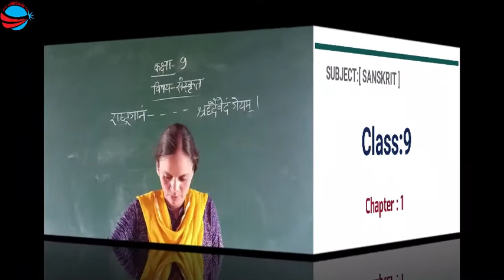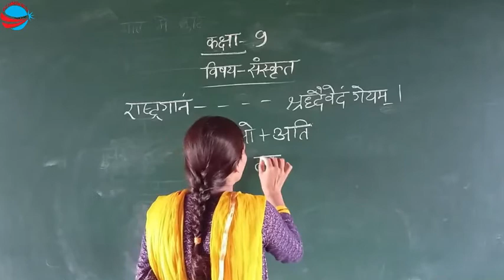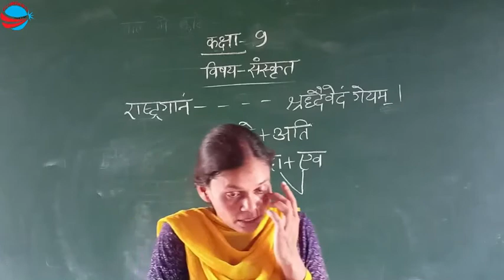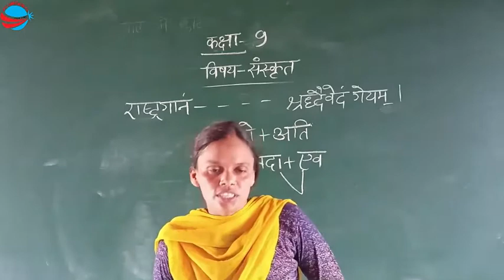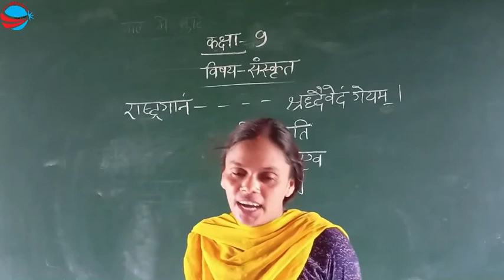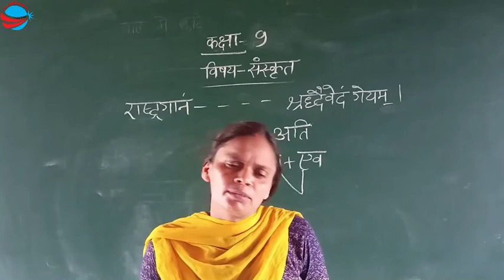Class-9[ Sanskrit ] - || Chapter-1